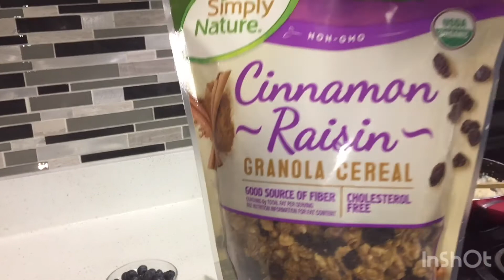How to make blueberries oatmeal/Breakfast to loose belly fat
Istagram.com/louisjeany?igshid=1gcwuom3dygo4